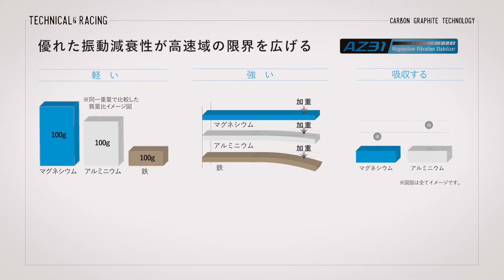THE C ―アルパインボード―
スピードの限界を打ち破れ